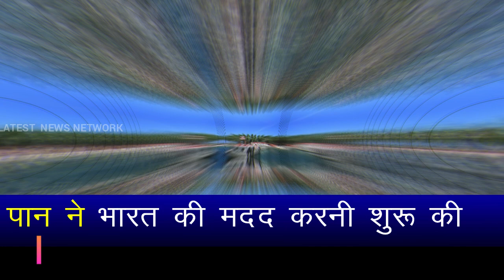J@pan and India made a neck bone on And@man and Nicob@r